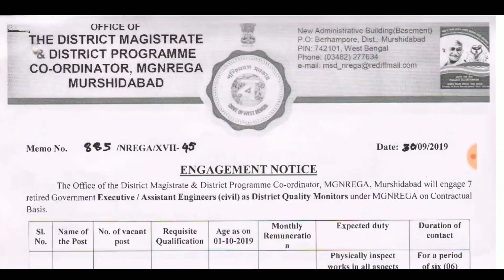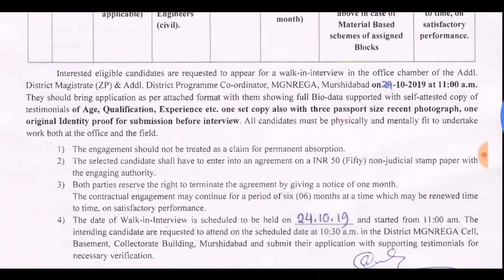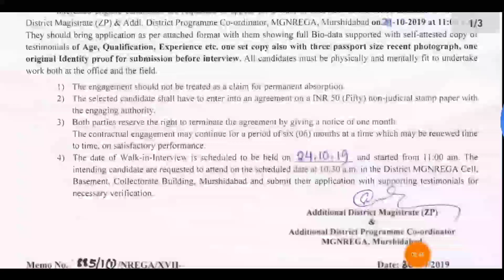100 দিনের কাজ প্রকল্পে নিয়োগ MGNREGA Recruitment 2019 | West bengal Government Job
100 দিনের কাজ প্রকল্পে নিয়োগ  MGNREGA Recruitment 2019 | West bengal Government Job